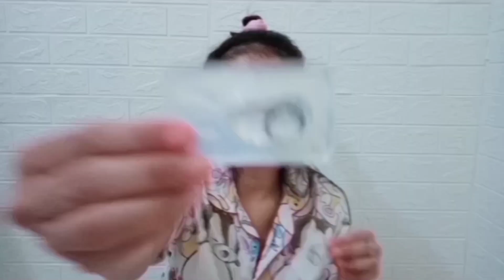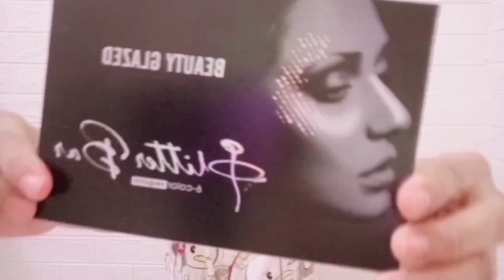UNBOXING MAKE UP MURAH - SHOPEE HAUL#Shopee#unboxing#makeup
Hallo guesss welcome back my youtube chanel 🤗🙏

Record: HP OPPO F7
Editing video: You Cut - Video Editor
Editing thumbnails: PicsArt